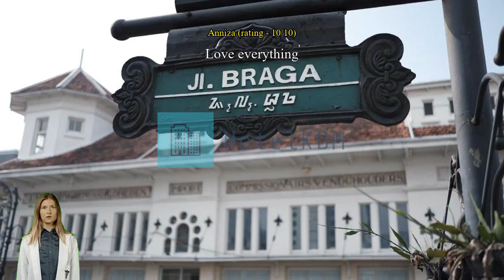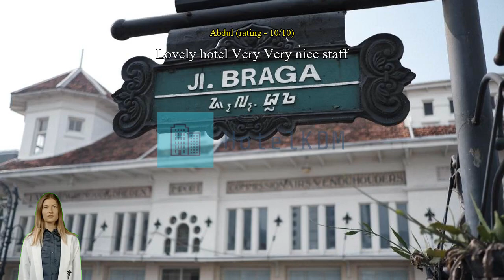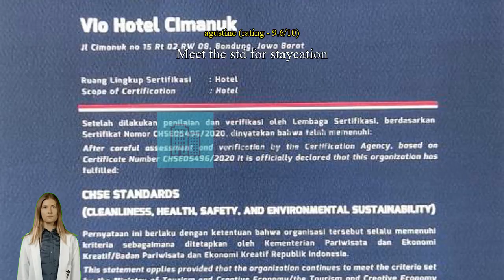Review Vio Hotel Cimanuk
Vio Hotel Cimanuk

Get the most from an urban escape in Bandung when you book a room at Vio Hotel Cimanuk. Located right in the city center, Vio Hotel Cimanuk saves you time and travel by letting you wake up right in the heart of the best neighborhood.
At Vio Hotel Cimanuk, guests are bound to have a stress-free stay. Keep up with all your communications easily with the hotel's free Wi-Fi. Taxi and car hire services provided by the hotel make exploring Bandung even more convenient. Guests can enjoy free parking right at the hotel.
Front desk services including concierge service and safety deposit boxes can assist with your needs. Getting tickets for the city's best entertainment is easy through the hotel's ticket service and tours. Packing light is possible at Vio Hotel Cimanuk thanks to the hotel's dry cleaning service and laundry service keeping your clothes clean. Feeling lazy? In-room conveniences like daily housekeeping let you get the most out of your room time.
Smoking is allowed only in the designated smoking areas provided by hotel.

Every day at Vio Hotel Cimanuk begins with a delicious in-house breakfast. If you're picky about eating, don't worry! Vio Hotel Cimanuk has a selection of cuisine types including halal options. Do you prefer to cook your own meals? Then you'll love the in-house shared kitchen.
Apart from amenities and services, Vio Hotel Cimanuk goes the extra mile to make sure all guests make the most of their time. Casual sporty activities are also available including horse riding.

There are many attractions to discover within close proximity to Vio Hotel Cimanuk. Never forget your time in Bandung with a special gift or trinket from Rumah Mode Factory Outlet just 3.2 km away. Acquire some cultural knowledge with a day at Geology Museum located 290 m away, where you can see famous works by local artists.

Ranking higher than 82% of the city's accommodations options, this is a great choice for location.